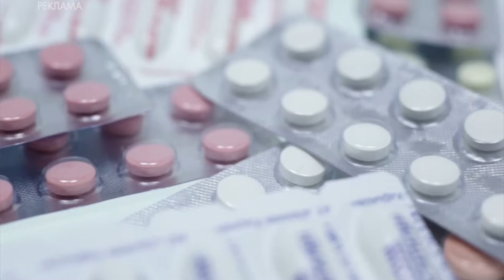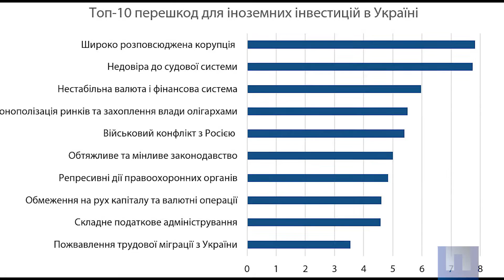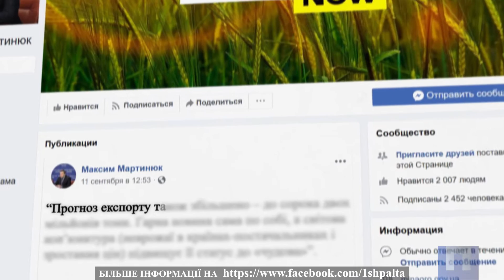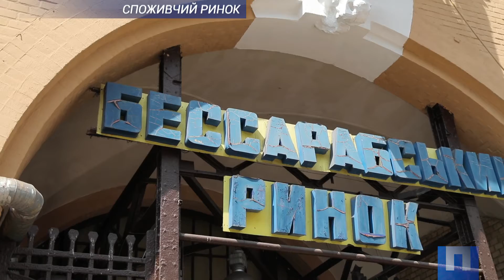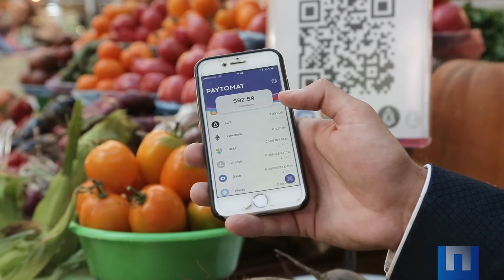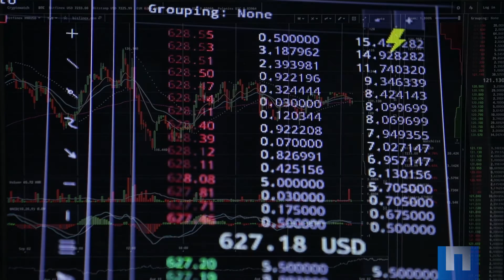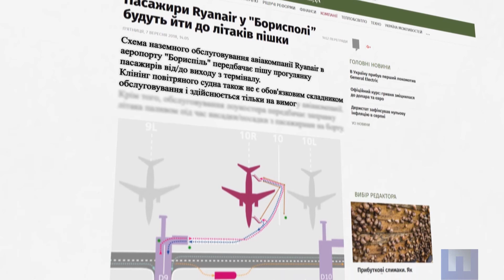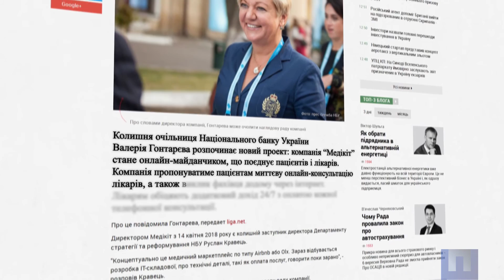Що буде з українським імпортом? ПШ від 14 вересня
Що буде з українським імпортом? Програма Перша Шпальта від 14 вересня 2018 року
✔️ Головні ділові новини тижня
Коментують В’ячеслав Садовничий, головний редактор проекту Фінансовий клуб (FinClub); Мар’ян Заблоцький, заступник голови Української аграрної асоціації; Гліб Вишлінський, виконавчий директор Центру економічної стратегії.
✔️ Шлях до багатства
Як Укрзалізниця керуватиме експортом зернових. Розповідають Сергій Підгородецький, директор філіалу ПАТ Укрзалізниця Центр транспортної логістики; Микола Горбачов, президент Української зернової асоціації; Сергій Вовк, директор Центру транспортних стратегій.
✔️ Позитивне сальдо
Про дисбаланс у зовнішній торгівлі, боротьбу з контрабандою та проблеми бізнесу - в ексклюзивному інтерв’ю вІце-президента Спілки українських підприємців, співвласника компанії MTI Володимира Цоя.
✔️ Реальні товари за віртуальні гроші
Як працює нова система розрахунків криптовалютою на ринках. Пояснюють Микола Ковальчук, директор КП Бесарабський ринок; Олександр Курінний, операційний директор сервісу для розрахунків з використанням криптовалют Paytomat в Україні; Денис Довгополий, керуючий партнер GrowthUP Group; Михайло Чобанян, президент Асоціації Блокчейн України.
✔️ Бар У сухому залишку
Найабсурдніші ділові новини тижня